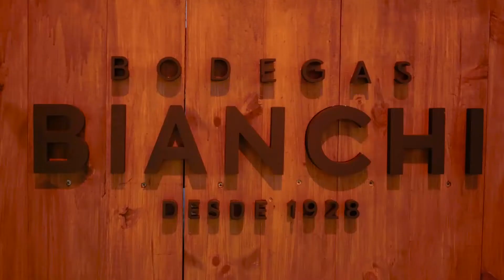190615 Bianchi Cirque du Soleil